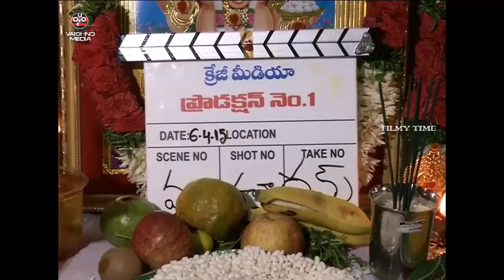Tripura Movie Launch - Swathi, Naveen Chandra,Boyapati Srinu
Watch Tripura Movie Launch